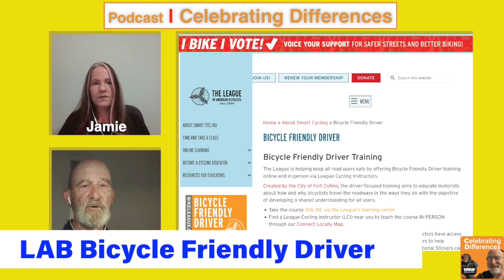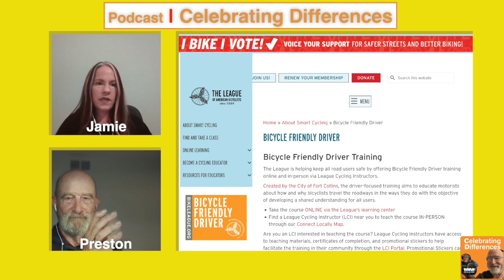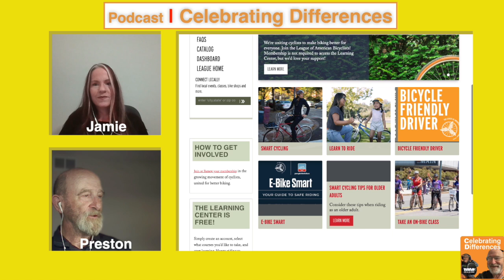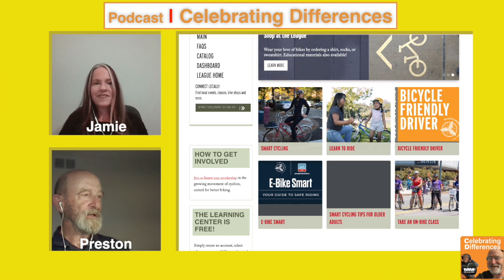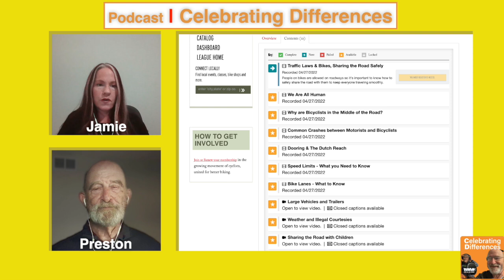Celebrating Differences 100 | Bicycle Friendly Drivers | Jamie Gaskill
Jamie Gaskill lives in Fort Collins and is employed by Colorado State University, but her reach is worldwide. She was the impetus behind the Bicycle Friendly Driver program that is reaching thousands of drivers and cyclists around the globe. She is also an instructor and a coach and a special mom. Enjoy this conversation with Jamie Gaskill.

Recorded with Ecamm Live software and rendered in Final Cut Pro.
Equipment List:
   OBSBOT Meet Camera recording 1080 30 fps
     Mac Studio M2 Max with 32 GB RAM
Software:
     Final Cut Pro
Audio:
     Audacity

Resources used during the production of this video:– My recording platform is Ecamm Live– Editing software Final Cut Pro

For more information about the TOWER hour effort or other WAAO! Inc– Periodic e-Newsletter

Background:Hello and welcome. My name is Preston “Ty” Tyree and I’ve done a lot of things in my almost 80 years. Recently my new wife and I founded a nonprofit - WAAO! And my world is now focused on Fostering Community particularly in our Mueller neighborhood in Austin, TX.
Since 2017 I’ve been spending more and more time on the vision of We Are All ONE! and the concept of Fostering Community. We have created a social/service group for mature adults called Wisdom|crew, we host a podcast named “Celebrating Difference”, we produce the neighborhood news channel named “the TOWER coffee hour” and we are working to create special place for people to practice We Are All ONE! as a prototype for the rest of the world.
The TOWER coffee hour Channel features our original video content and reflections, including a selection of podcast episodes and short films bringing you news and interviews with interesting people doing interesting things to Foster Community.